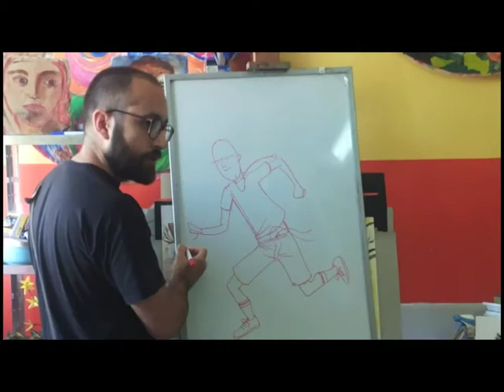Campus estivo 2014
Campus estivo creativo realizzato presso il Centro Esploratorio di Villa Oliveti Rosciano (Pe), organizzato dall'associazione ASC Arte Suoni Colori